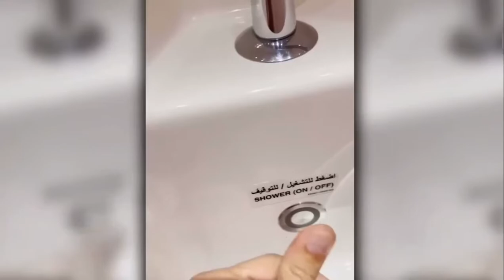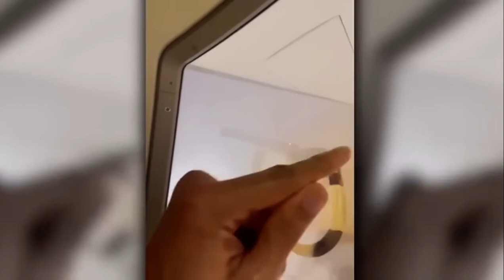Andrew Tate Showers in A Plane For The First Time 😂😂